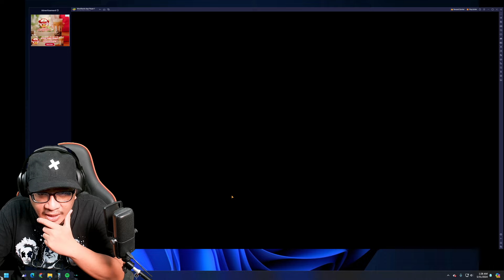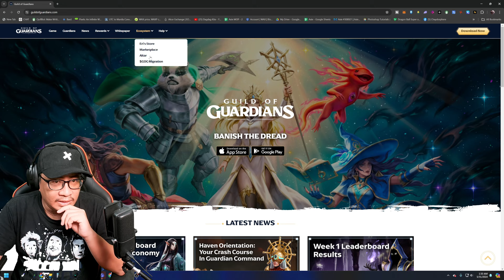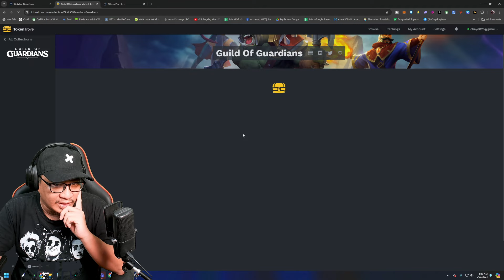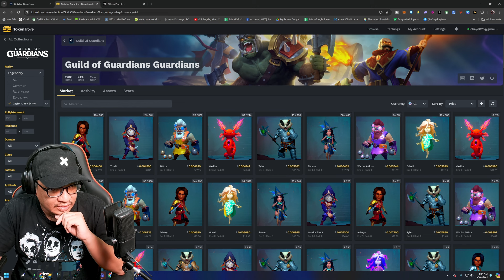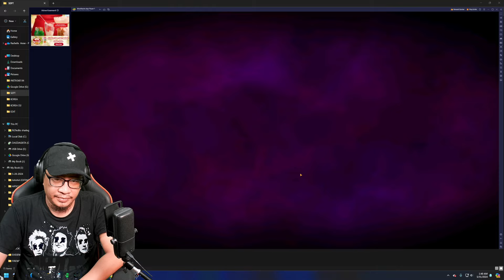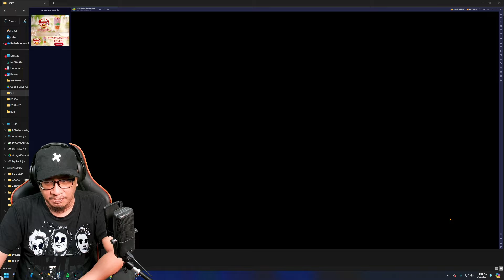GUILD OF GUARDIANS GUIDE - HOW TO MAKE AN NFT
"Guild of Guardians" is a groundbreaking mobile RPG that leverages blockchain technology to create an immersive and rewarding gaming experience. Central to the game are "Guild of Guardians NFTs," which players can collect and trade. These NFTs represent unique in-game items, heroes, and other assets that enhance gameplay and provide a sense of ownership and value. Learning "how to get an NFT in Guild of Guardians" involves participating in game events, purchasing from the in-game marketplace, or earning them through gameplay achievements.

The "Guild of Guardians gameplay" offers a rich and dynamic experience, combining strategic team-building with engaging combat mechanics. Players must assemble a team of heroes, each with unique abilities, to tackle various quests and challenges. Understanding "how to play Guild of Guardians" is key to success, and involves mastering the strengths and weaknesses of different heroes, optimizing team synergy, and strategically deploying units in battles.

Earning in "Guild of Guardians" is a significant aspect of the game, with multiple avenues for players to accumulate rewards. The "Guild of Guardians how to earn" framework includes completing quests, participating in PvP battles, and engaging in special events. Players can earn valuable in-game currency and NFTs, which can be traded or sold, providing a real-world financial incentive to play. The "Guild of Guardians token," or $GOG, is central to this economy, facilitating transactions and serving as a reward for player achievements.

The anticipation for the game has been building, with many eagerly awaiting the "Guild of Guardians release date." As the release approaches, players can prepare by following updates and participating in pre-release events. To join the action as soon as it's available, players can "Guild of Guardians download" the game from the official app stores or the game's website. Early access can provide a competitive edge, as players begin to familiarize themselves with the game mechanics and start collecting valuable assets.

As with any game, reviews and community feedback are crucial for new players. A "Guild of Guardians review" can provide insights into the game's strengths, areas for improvement, and overall player experience. These reviews often cover gameplay mechanics, the earning potential, and the quality of the NFT integration. Watching the "Guild of Guardians trailer" can also give potential players a visual overview of what to expect, showcasing the game's graphics, story, and key features.

For players in specific regions, such as "Guild of Guardians Canada," localized content and community support can enhance the gaming experience. The game is designed to be accessible globally, with a growing community of players sharing strategies and tips. To stay competitive, players can refer to the "Guild of Guardians tier list," which ranks heroes and items based on their effectiveness and rarity. This can help players make informed decisions about which heroes to summon and how to best allocate their resources.

In summary, "Guild of Guardians" combines the excitement of traditional RPG gameplay with the innovative potential of blockchain technology. With its strategic depth, rewarding play-to-earn model, and vibrant community, it promises to be a standout title in the gaming world. Whether you're a seasoned gamer or new to NFTs, "Guild of Guardians" offers a rich and engaging experience that is both fun and financially rewarding.